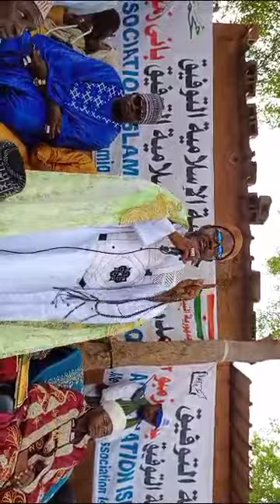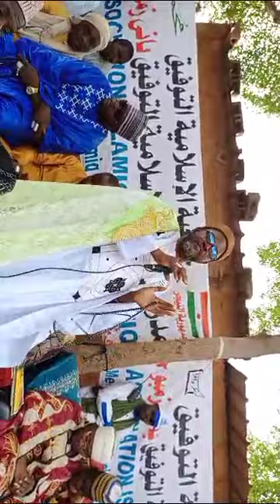فضيلة الشيخ محمد المختار صالح النيجرcheikh mohamadou almouktarou salihou Niger zarma 1445 2023